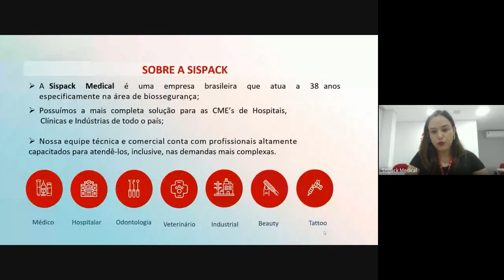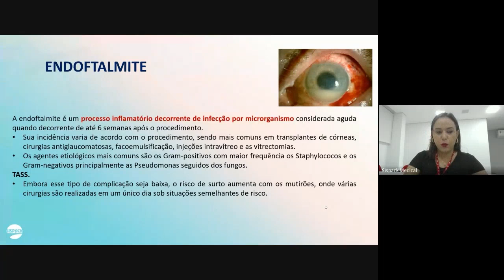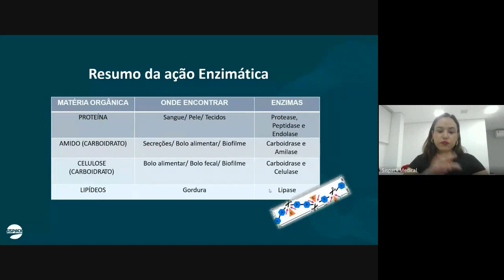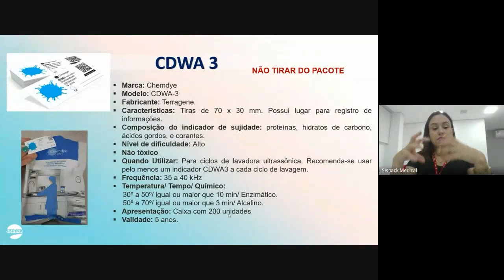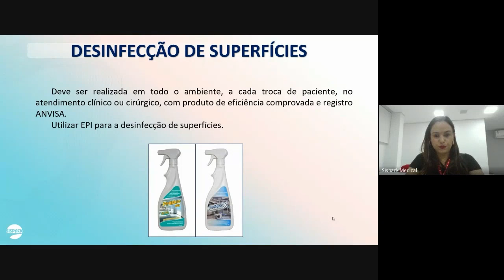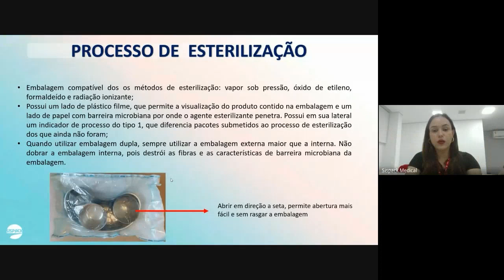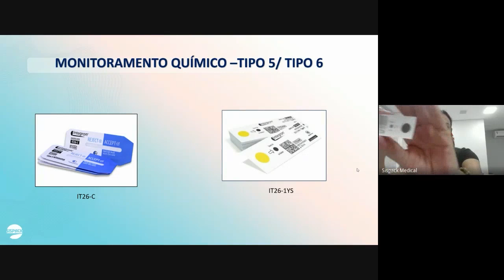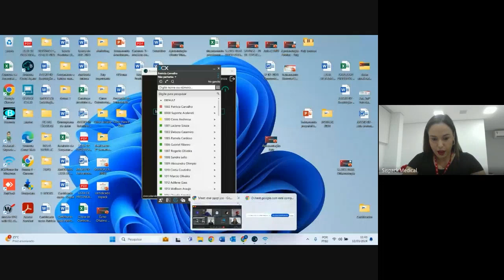TREINAMENTO OFTALMOLOGIA - Março 2024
Treinamento de Biossegurança em Serviços de Oftalmologia com a Enfermeira Especialista em CME, CC e RPA, Patrícia Cristina.

Saiba todos os detalhes sobre cada etapa da desinfecção de materiais e ofereça a máxima segurança aos seus pacientes.